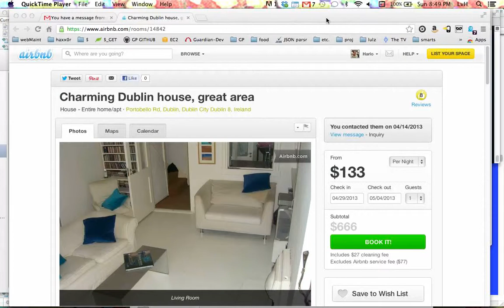why did airbnb change its price for no reason?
suspicious...